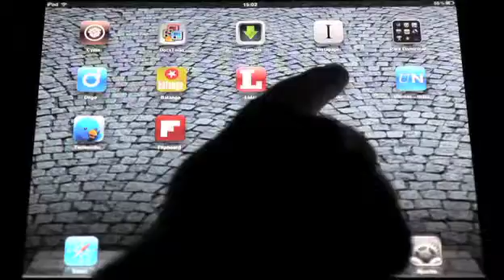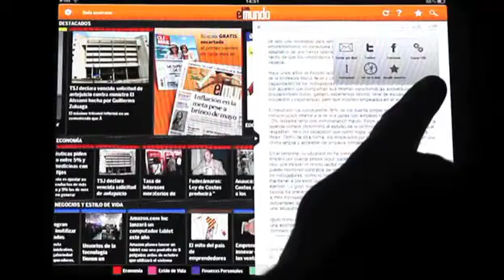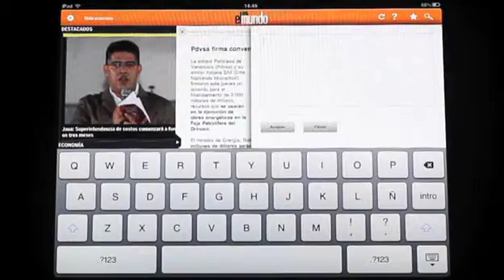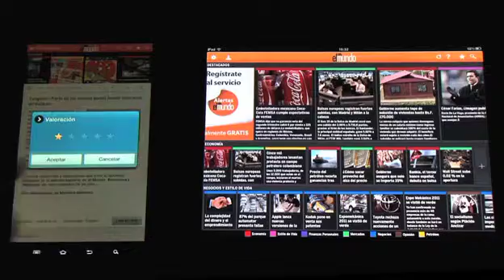Aplicación de El Mundo Economía & Negocios para tabletas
El Mundo, Economía y Negocios da el paso hacia una nueva plataforma al ofrecer a su audiencia la aplicación para tabletas iPad y con sistema operativo Android.

Este nuevo servicio, disponible para descargar gratis en Android Market y App Store, confirma la apuesta de vanguardia de la Cadena Capriles en ofrecer a sus audiencias la mejor y más rápida información en la mayoría de las plataformas.